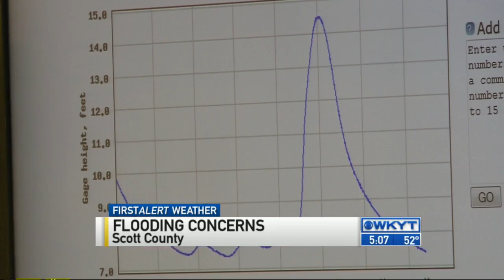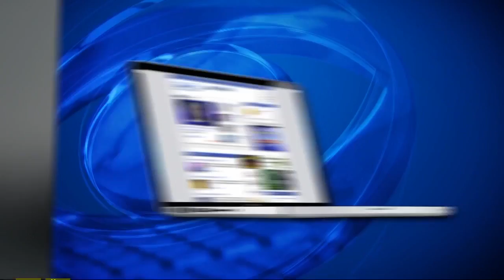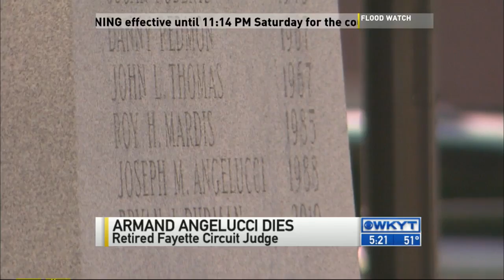WKYT News at 5:00 PM on 3-13-15